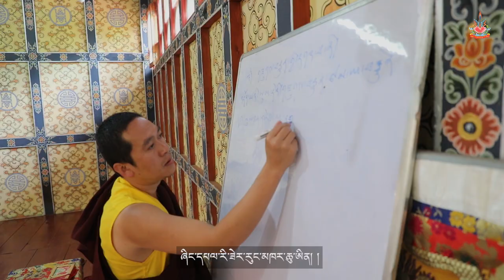A Tribute Song to Lhodrak Kharchu Monastery